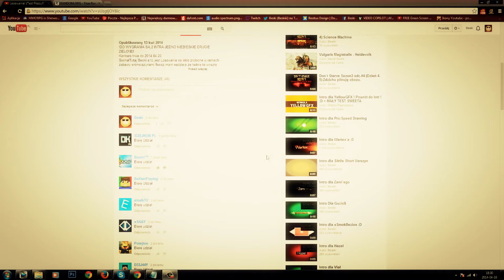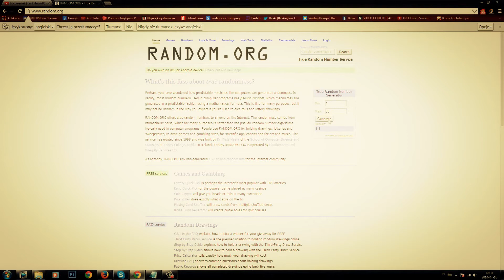Wyniki Losowania (Test Fleszuuf)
Wygrani niech łapią skype:beskky
Siema!Tutaj Beski a to są wyniki losowania ;p,mam nadzieję że wam się podoba,będzie więcej losowań ;),ale muszą być z jakiejś okazji czy coś ;p
Pozdrawiam Wszystkich!